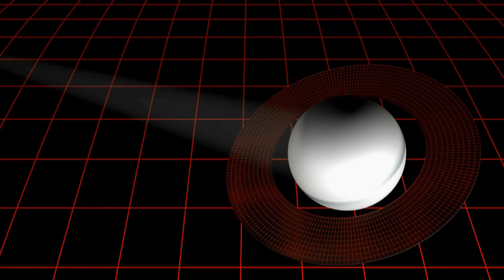James Webb Telescope Detects Something Gigantic Just Collided With Neptune!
The James Webb Space Telescope has made an extraordinary discovery in our own solar system—a massive collision involving Neptune! 🪐✨ This unprecedented event, captured by Webb’s cutting-edge instruments, is giving us a rare glimpse into the dynamic and mysterious outer reaches of our planetary system. In this video, we dive deep into Webb's groundbreaking observations, examining the potential causes behind this cosmic impact and its profound effects on Neptune’s rings, atmosphere, and moons.

What could be behind this colossal collision? Was it an asteroid, a rogue comet, or something even more unexpected? Join us as we explore these questions and discuss what this event reveals about the behavior of objects in the farthest regions of our solar system. Could this discovery challenge our understanding of how planetary systems evolve?

The data gathered by the James Webb Space Telescope is reshaping how we think about distant planets, their environments, and the forces at play in the farthest corners of space. Get ready to learn how this powerful observatory is revolutionizing our understanding of the cosmos, one groundbreaking finding at a time. 🚀🔭